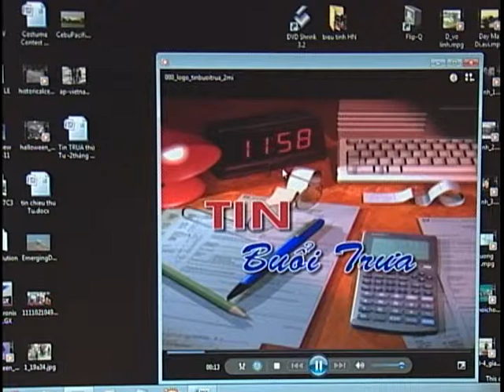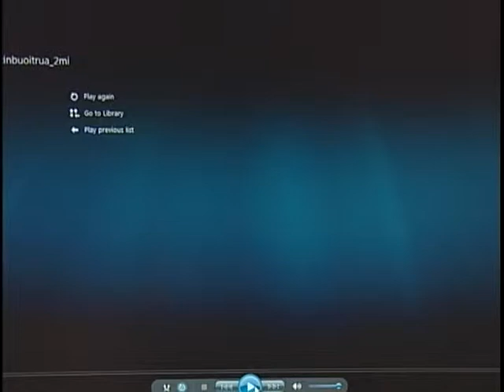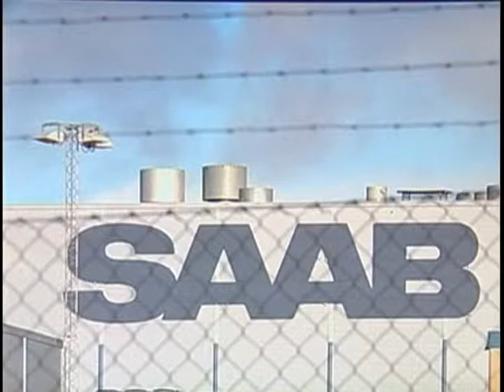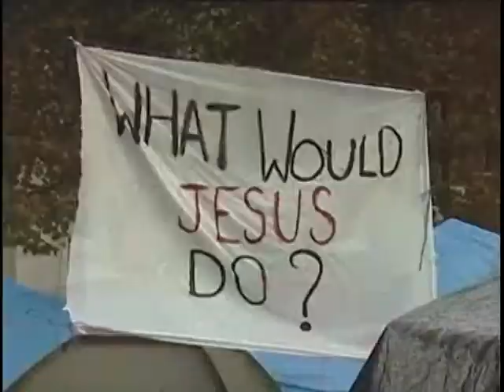vnatv Noonnew_110211.mpg